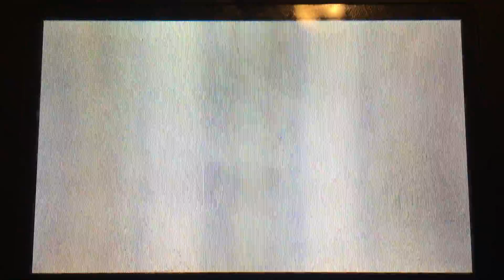Miitopia: Team Sally Doll vs. Owl Boss